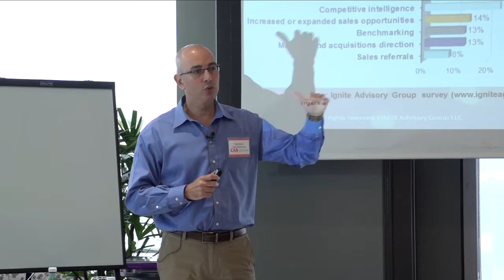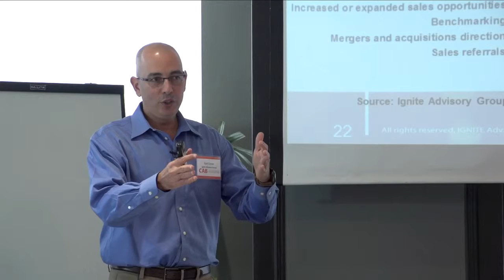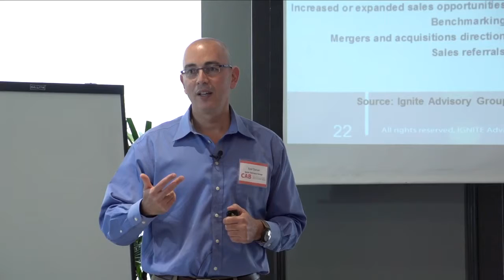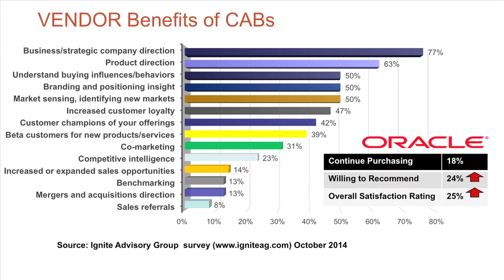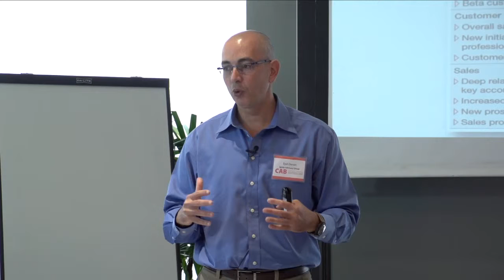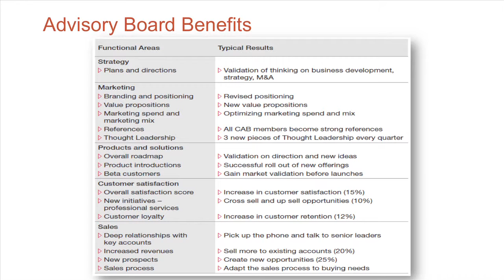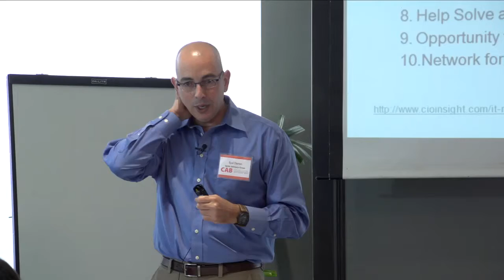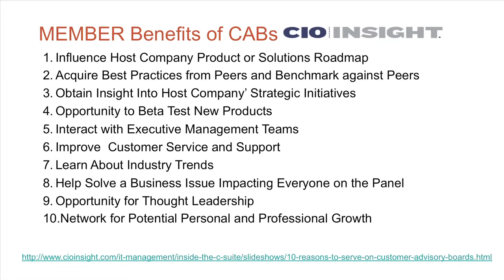Customer Advisory Board Benefits -- Ignite Advisory Group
Customer Advisory Boards yield many benefits across the enterprise, such as impacting strategic direction, product roadmap, branding and positioning insight, development of customer champions and advocates, increased customer loyalty, thought leadership, and more.

Members of a Customer Advisory Board spend more, recommend more, and have higher satisfaction compared to non-advisory board members. In the video, Ignite's President, Eyal Danon, also shares the benefits to your customers of joining your CAB.

Here's what's in the video:
0:00 Benefits of an advisory board: Vendor benefits
3:52 Benefits of an advisory board: Business functional areas & typical results
7:00 Benefits to CAB members of participating on your board
8:23 CAB Objectives: Global Customer Advisory Board Survey results
We'll review your CAB program objectives and needs and make recommendations.